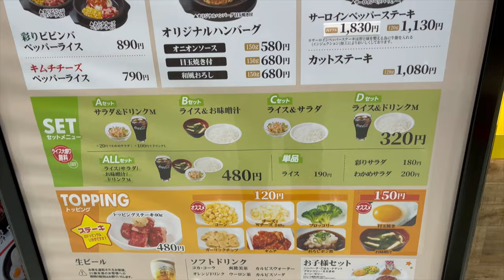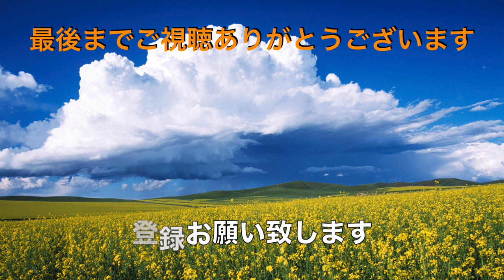【ペッパーランチ】⑥ 肉の日限定 肉盛りペッパーズを食う ＃1659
イオン八千代緑が丘店のフードコートで  肉の日限定の肉盛りペッパーズを奥さんと食べてきました。